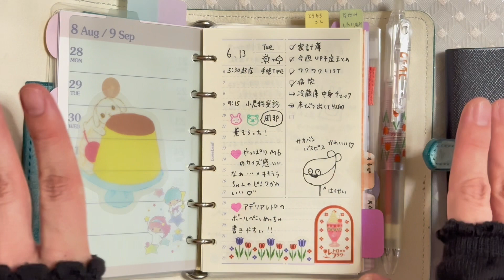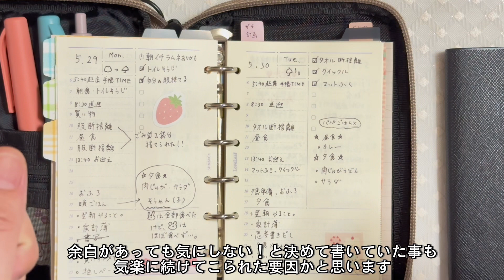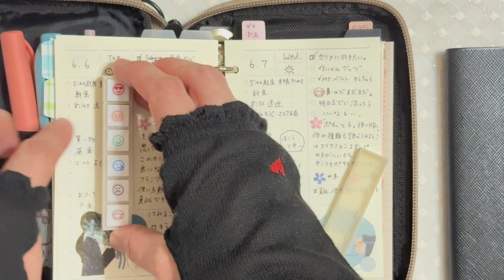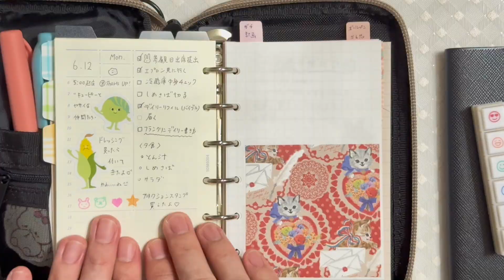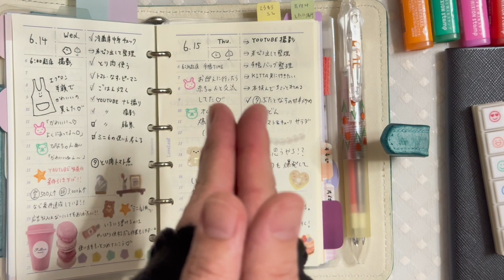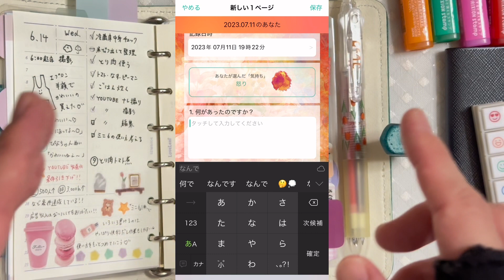【ミニ6手帳】デイリーリフィルの書き方♡|手帳にネガティブな事を書く？|システム手帳|手帳の中身|ゆる雑談|声あり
今回は、わたしがミニ6システム手帳で毎日書いているデイリーリフィルの中身をご紹介します💖
たくさんお喋りしながらご紹介しましたので、タイムスタンプをいつもより多めに付けておきました💡
ぜひ気になる所だけでも見ていってくださいね(* ᴗ͈ˬᴗ͈)”💕︎

🌟お品書き🌟
0:00   オープニング
1:55    デイリーリフィルを見てみよう！
5:35    シールをたくさん貼り始めたきっかけはあのペン
7:35    この辺りからスタンプも使い始めたよ
9:54    キラキラシール可愛い期
10:21    デイリーリフィルはフリーダムに使おう
11:58   フリクションスタンプ登場で更にカラフル＆可愛くなったよ
13:48   ネガティブな事を手帳に書く？
17:34   KITTA可愛いよね～って話
18:15    子どもの体調不良時の手帳タイム
20:02   時間軸を無視した書き方について
21:21    ペンの色について
22:29   その他デイリーリフィルに書いていること
24:21   突然ですが、新しい手帳をお迎え出来ることになりました！
25:43   デコも更に楽しくなってきた♡
26:02   実は撮影日が結婚記念日でした
27:40   エンディング

🌟関連リンク🌟
☆デイリーリフィル関連のショート動画です☆